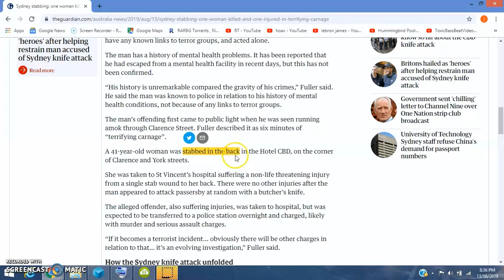Sydney CBD Stabbing Hoax 13/08/19